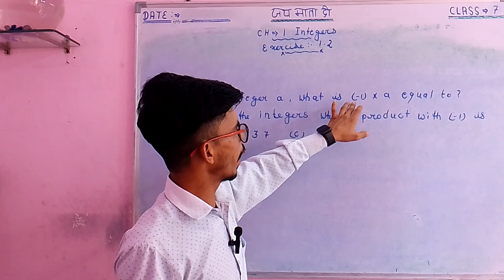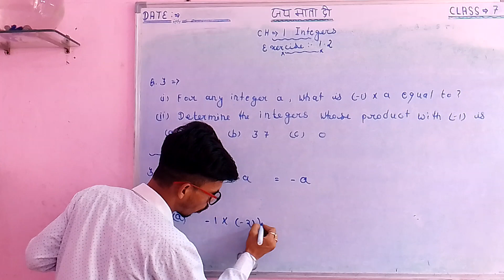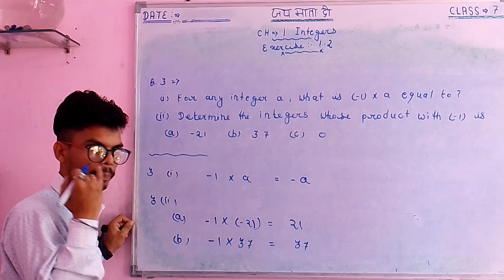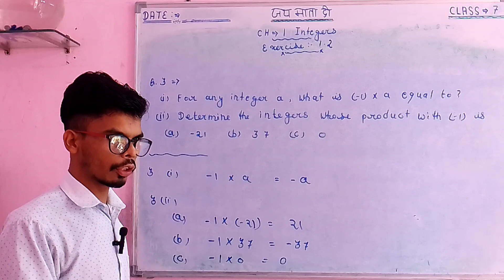Q 3 - Ex 1.2 - Integers Chapter 1 - Maths class 7th - NCERT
Integers Exercise 1 . 2 Chapter 1 Class 7th
Mathematics , NCERT Solutions for class 7th maths Get Textbook By Study With Kothaliya.